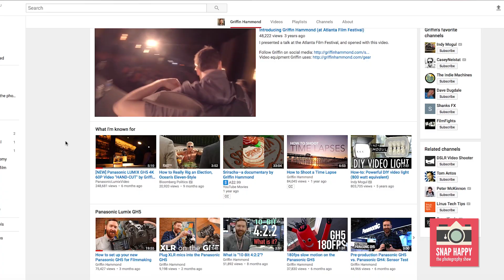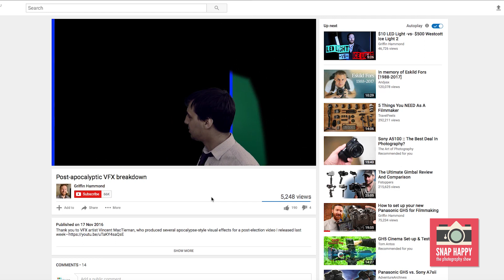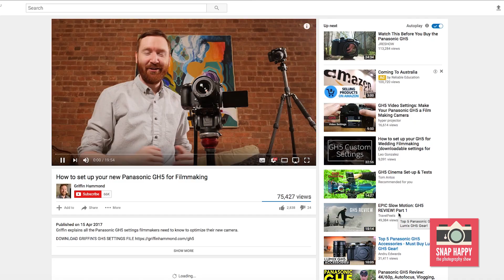SNAP HAPPY: Griffin Hammond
In this segment, Maddie meets up with YouTube sensation and film making guru, Griffin Hammond. They chat about his career as well as his love of the Lumix GH series - especially the GH5.